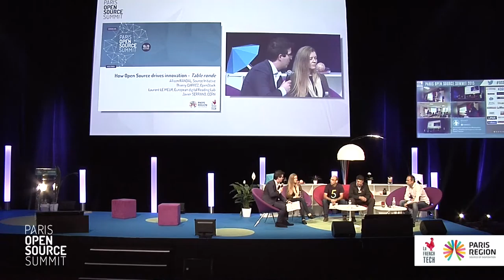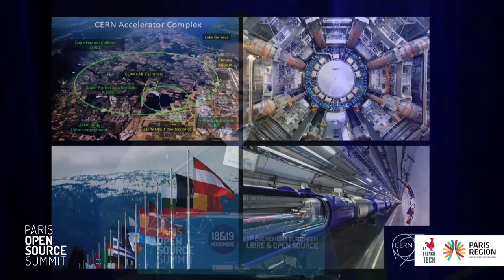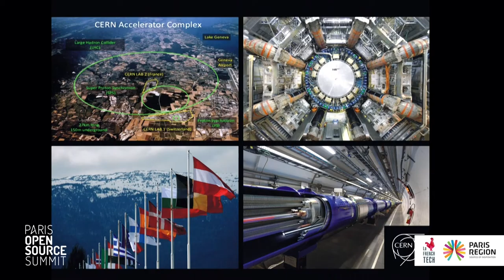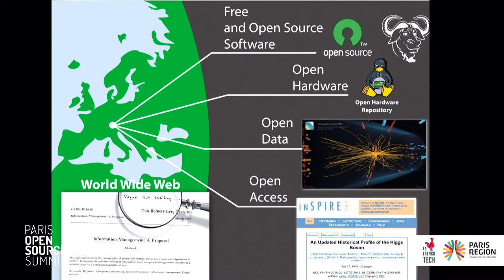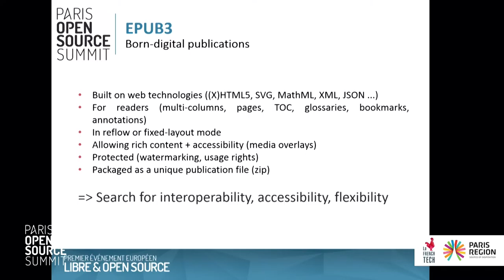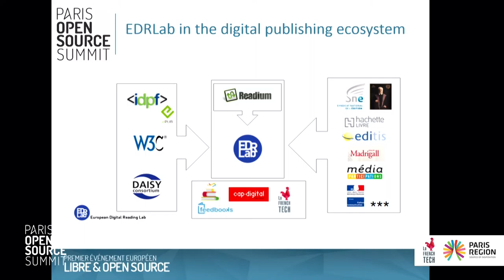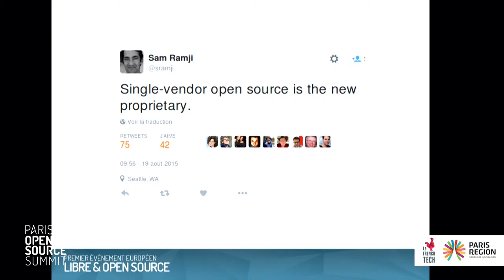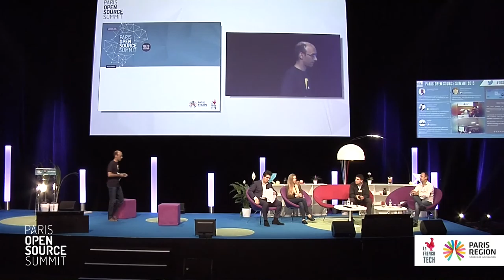POSS15 - How Open Source drives innovation - table ronde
How Open Source drives innovation - table ronde
Table ronde introduite par une intervention d'Allison RANDAL, Présidente de l'Open Source Initiative (OSI)
Thierry CARREZ, CTO, Director of Engineering at OpenStack Foundation
Laurent Le Meur, CTO EDRLab - ‎European Digital Reading Lab
Javier SERRANO, ingénieur au département Faisceaux du CERN et créateur du répertoire OHR.